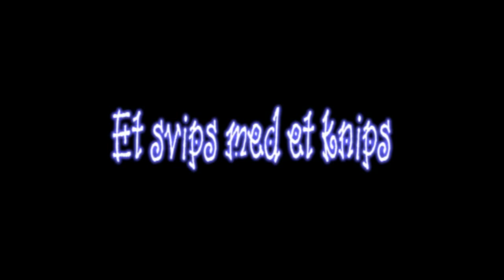Trailer dilettant 2014